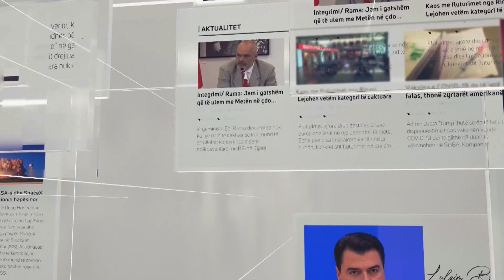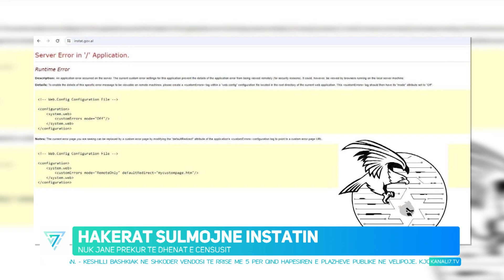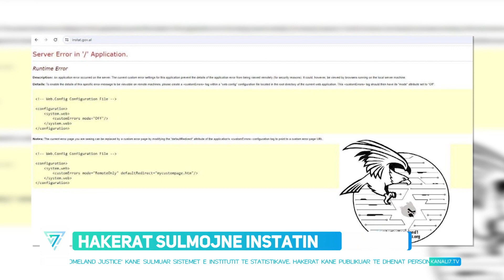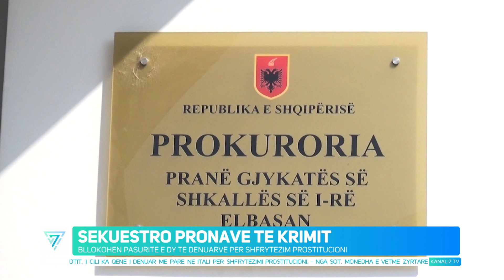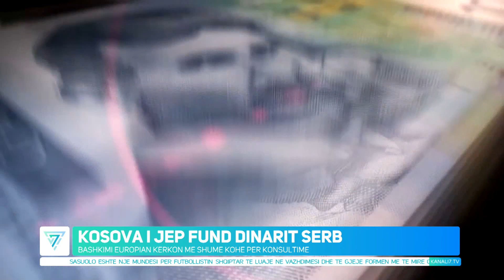EDICIONI QENDROR I LAJMEVE 1 SHKURT 2024